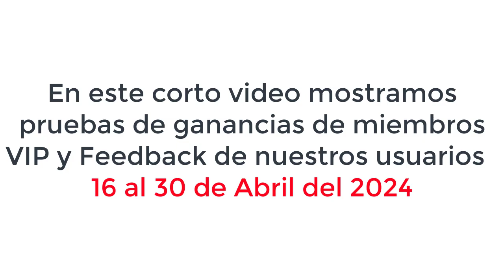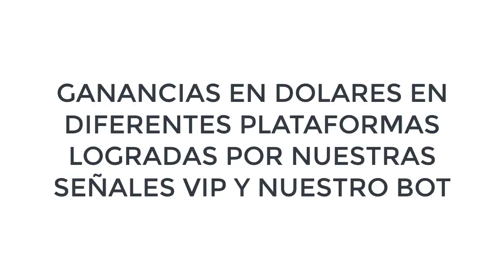Woow 🔥🤑 $1828 dolares con 1 sola señal!!! ABRIL 2024 SEÑALES BOT FULL AUTOMATICO 🤖💰 BINANCE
En este video te muestro como a pesar de toda esta crisis Mundial que tenemos, en solo 15 días, logramos unos excelentes beneficios con Trading en criptomonedas haciendo scalping e intradía con BINANCE FUTUROS y usando nuestro BOT FULL automatico para Binance y BingX, tambien señales para varios exchanges como Quantfury, Bitmex, entre otros, ademas con nuestro otro BOT que da señales 24/7

Canal PREMIUM con ganancias de $200 $500 $1000 y hasta mas de $1500 dolares en un solo dia!

**Beneficio de 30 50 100% por señal, generalmente mucho mas**
** Bot full automatico para nuestras señales VIP**

Y mas...

REGISTRO GRATIS!!

bot automatico trading criptomonedas,
bot full automatico trading,
señales bitmex,
scalping Bitmex,
señales para scalping,
testimonios bitmex,
prueba ganancias bitmex,
bitmex 2024,
trading con apalancamiento,
quantfury,
señales quantfury,
quantfury 2024,
binance 2024,
binance futuros,
binance futuros 2024,
bybit,
señales de acciones,
bot automatico crypto,
bot para bitcoin,
bingx,
bot para bingx,
bing x 2024,